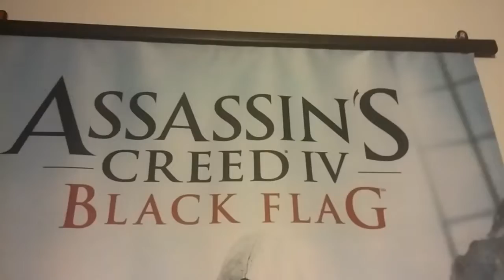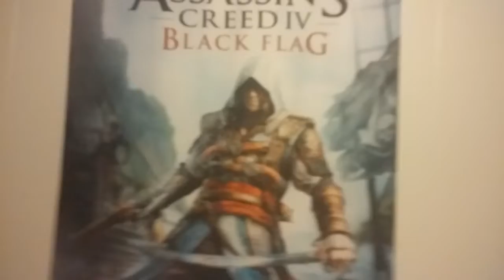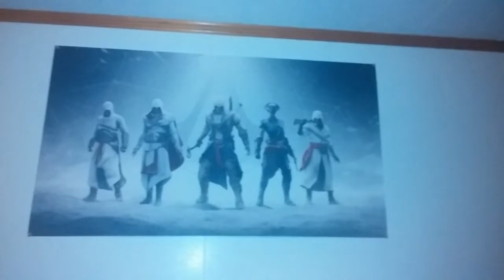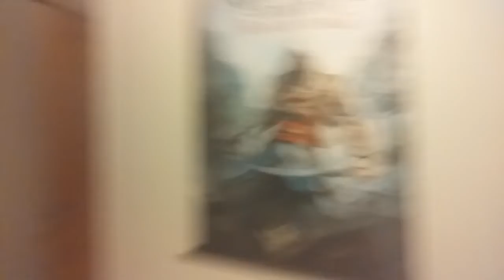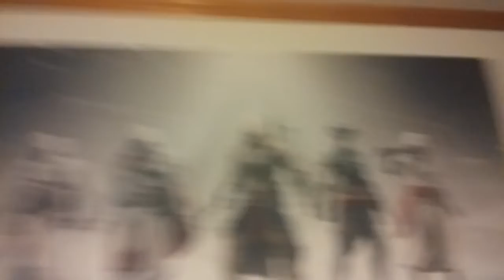My assassin creed posters